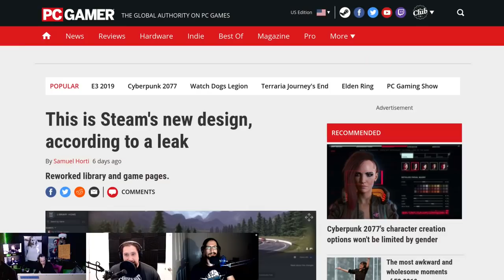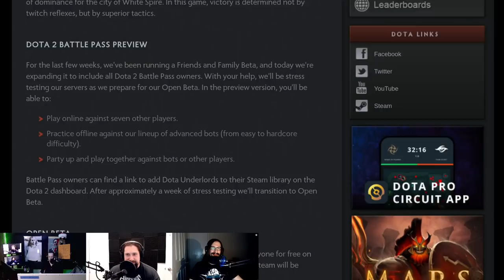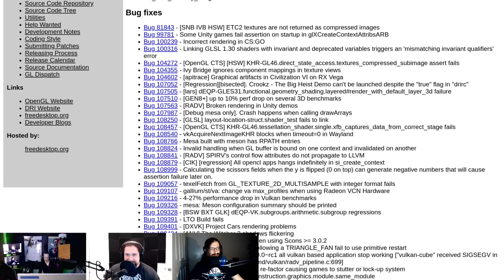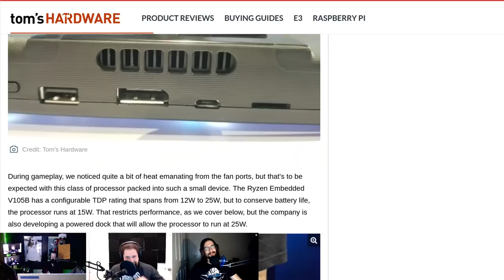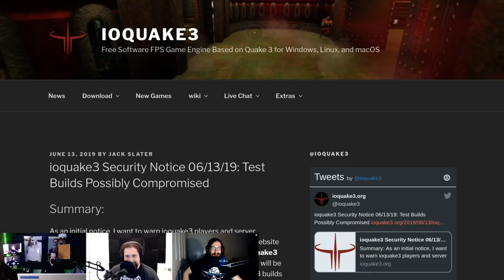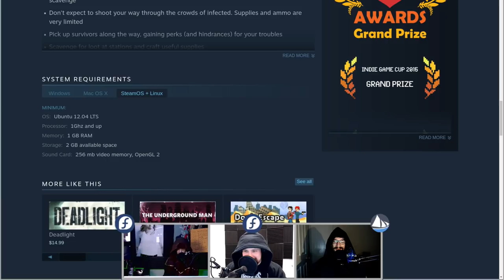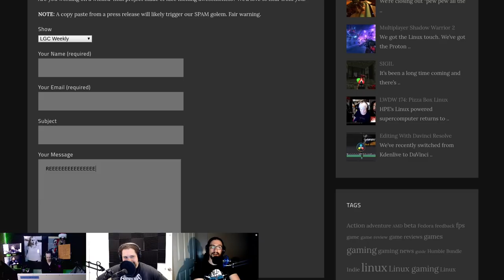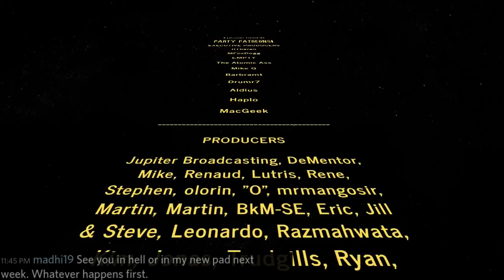LinuxGameCast Weekly 356: Mayonnaise Enthusiast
Steamy games from E3! Microsoft buys DoubleFine, WINE vs DXVK, and DOTA Underlords enters beta. Then The Final Station faces, the CHAIRQASITION!

Timestamps
04:30 New look for Steam
08:31 Steam client update
10:16 Proton 4.2-7
11:51 Steam games from E3
15:32 DOTA Underlords
22:50 Mesa 19.1.0
24:44 nVidia Super rumours
29:13 Atari VCS preorders
33:22 Hand on SMACH Z
36:45 Microsoft buys DoubleFine
39:53 WINE vs DXVK
45:17 ioQuake3 hacked
47:12 CHAIRQASITION: The Final Station
01:02:07 Hate Mail